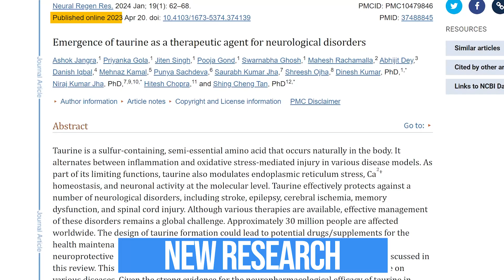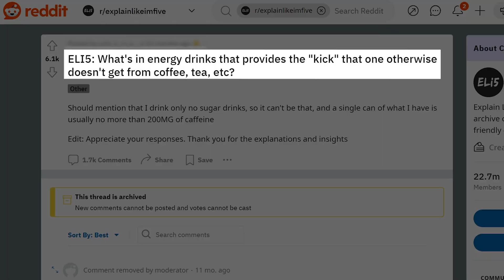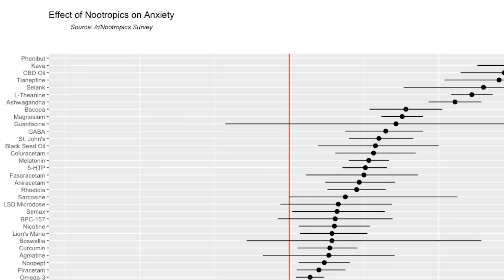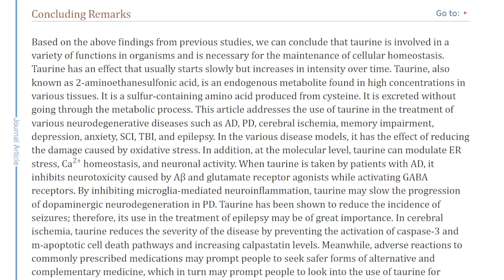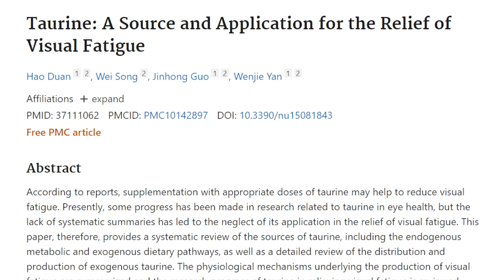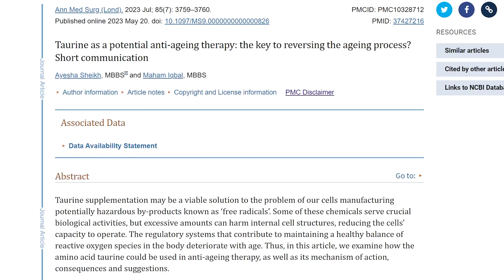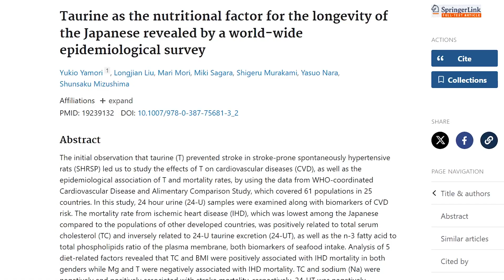New Studies On Taurine Supplementation For Anxiety And Longevity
What lies beyond Taurine's spotlight in energy drinks? Apart from its role in those beverages, Taurine serves as an amino acid with potential benefits for mental alertness and physical well-being. You'll learn from my experience as I share the benefits, side effects, and recommended dosages with this supplement. Discover if this supplement aligns with your health and cognitive goals!

⏰TIMESTAMPS⏰
00:00 Introduction
01:34 Common Energy Drink Ingredients
03:02 How Can Taurine Improve Body Composition?
04:42 Should I Cycle Off Taurine?
05:41 Taurine Side Effects And Studies